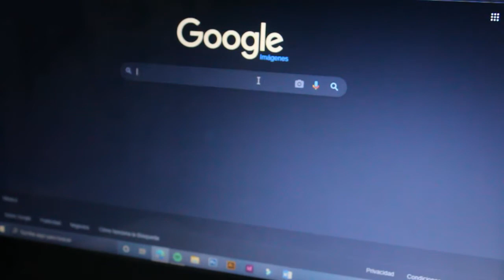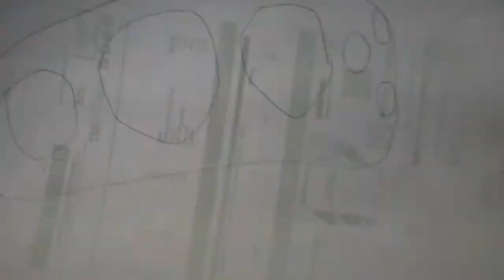Hagamos la banda de Uzui Tengen | Manualidades Otaku | Kimetsu No Yaiba | Demon Slayer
¿Qué te pareció este vídeo? Hazmelo saber en los comentarios ♥

¿Qué otra manualidad de anime te gustaría que hiciera?

Tengo más cosplays en mi cuenta de tiktok @elischweetz

Por favor, interactua con el vídeo para apoyarme ♥

Preguntame en Ask: ask.fm/ElizabethSchweetz

También tengo cuenta en Smule. Búscame cómo ElizabethSchwz

ADOPTA MASCOTAS NO COMPRES. ❤

Soy una chica con sueños más grandes que yo misma, me ayudas a cumplir uno si compartes mis vídeos, me ayudas a llegar a más personas. Te quiero :3